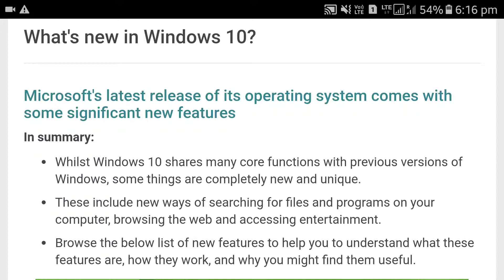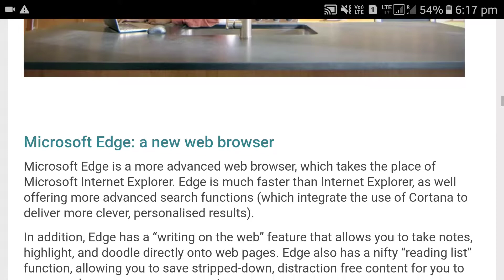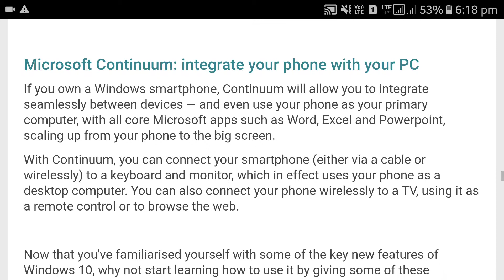What's new in Windows 10?